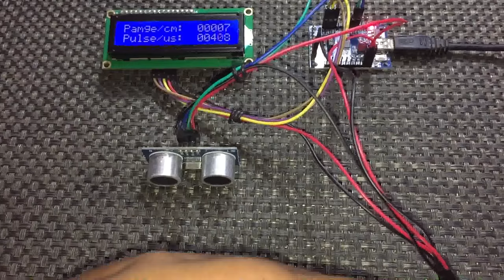Nuvoton N76E003 Timer 2 Pulse Width Measurement Example - HC-SR04 SONAR